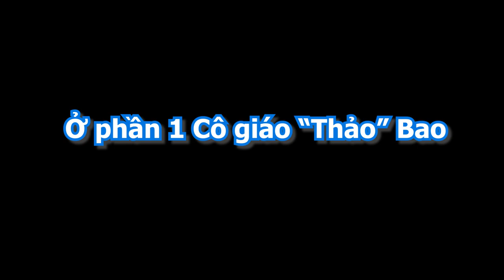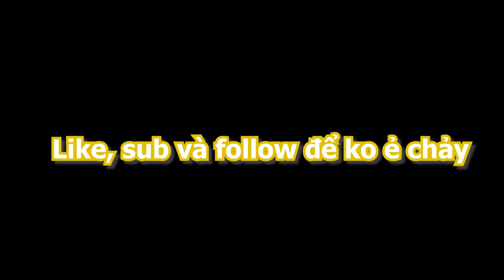Bao và Yuzu "THA HÓA" Trickywi bằng "Tiếng Việt LẠ" | Phần 3 Cô Giáo "Thảo" Bao